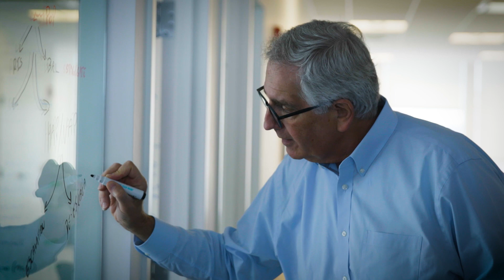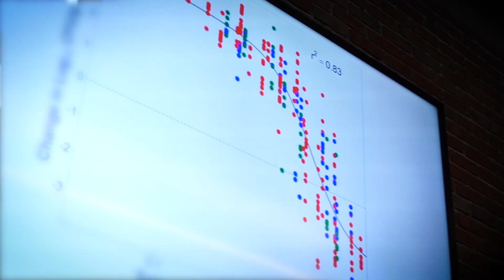Spero Therapeutics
Complicated Urinary Tract Infections (cUTIs) can be debilitating to patients and are a high burden on health care professionals and the healthcare system. Their frequency of recurrence often leads to chronic pain and bladder dysfunction, and in some cases, potential life-threatening complications.

Increased treatment failures and recurrence are consequences of the increasing rates of difficult to treat ESBL infections and Multiple Drug Resistance (MDR), leaving patients and health care professionals fewer treatment options.

Resistance limitations on appropriate antibiotic selection in the treatment of cUTI are further compounded by other intrinsic drug-related factors such as bioavailability and tissue penetration.  For these reasons, and despite a number of oral and IV available options to treat c-UTI, there is a real and present unmet need for patients with cUTIs.

Spero Therapeutics, a clinical-stage biopharmaceutical company, is committed to combating the increasing threat of MDR bacterial infections by investing in the development of transformative antibiotics to fight cUTI and other rare diseases.

Spero are developing an investigational oral carbapenem to address the current unmet need in the treatment of cUTI across multiple settings of care. Through intricate collaboration across scientific disciplines, Spero’s team and collaborators are able to effectively identify a promising molecule and turn it into a medicine that can safely and effectively address the needs of patients.

Spero’s aim is allow Urologists to avoid unnecessary hospitalizations and efficiently shift care from the inpatient to the outpatient setting – something that would be good for the patient and good for the health care system.